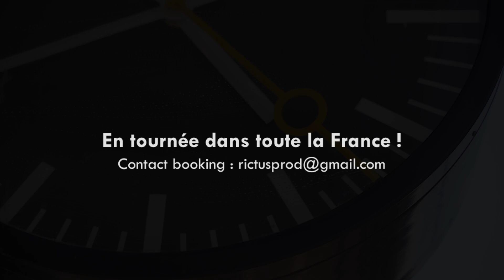Drôle de Gare (teaser)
DRÔLE DE GARE
Une comédie 1ère classe !

Texte : Laurent Arnoult
Collaboration Art : Arnaud Cosson
Distribution : Isabelle Rocher, Lydie Misiek, Ingrid Guervenou, Charles Perut, Laurent Arnoult
Images : Zoé Khan Thiebeault
Montage : Vincent Arnoult

En tournée !